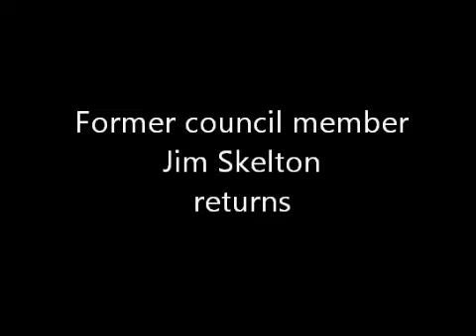Jim Skelton returns to Wichita City Council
Former Wichita City Council member Jim Skelton, now a member of the Sedgwick County Commission, makes a return visit to the Wichita City Council chambers. December 6, 2011.